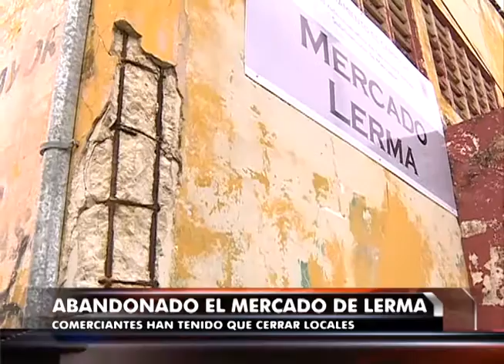Comerciantes denuncian el abandono del centro de abastos en Lerma